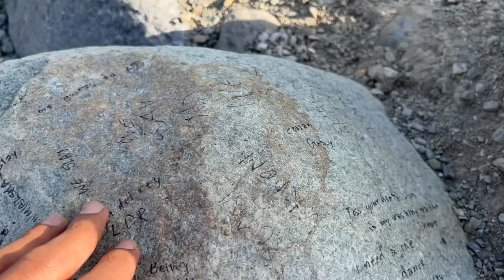kashmir mein huye ghode pe sawaar - Akash sagar vlogs